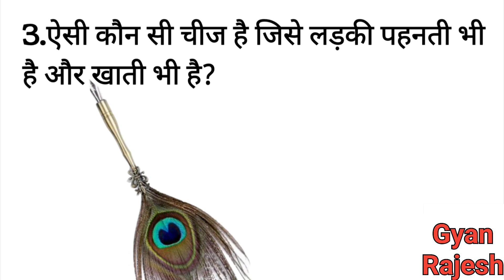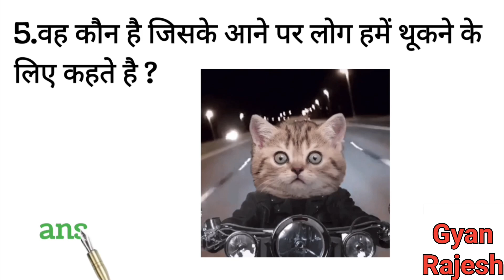gk question answer||GKQuiz||GeneralKnowledge||QuizChallenge||Education||gyanrajesh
GKQuiz
GeneralKnowledge
QuizChallenge
Education
gyanrajesh